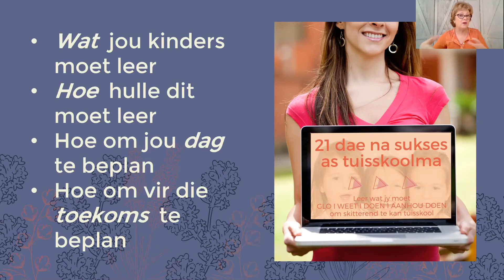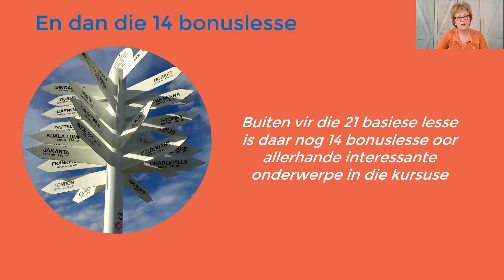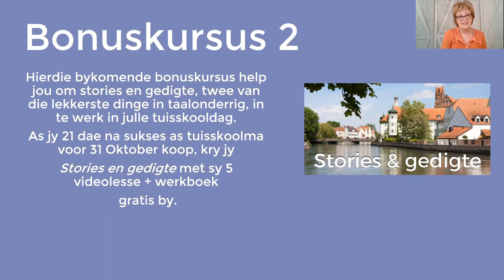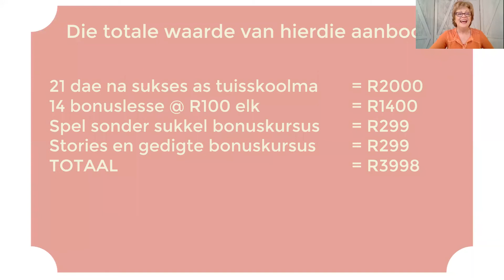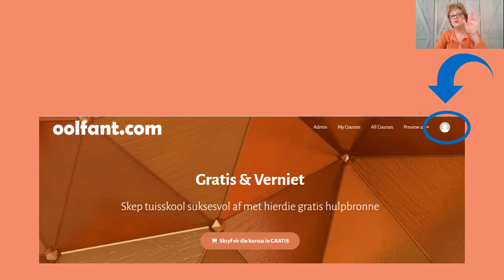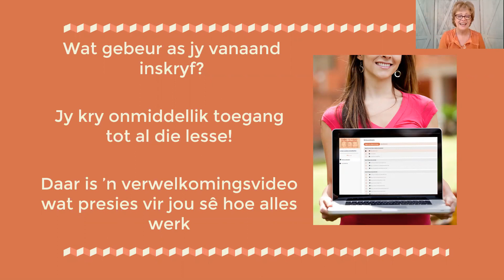“Ek weet nie hoe om ŉ beter mamma te wees nie”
As dit is wat jy op die oomblik dink en glo my, hierdie tyd van die jaar loop baie ma’s met hierdie soort gedagtes, het ek vir jou raad in hierdie video.

Kom vind ook uit van ŉ nuwe gratis hulpbron wat ek vir jou beskikbaar het.